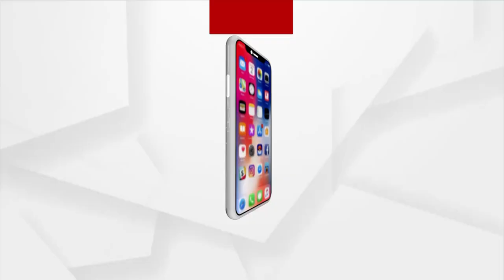HEADLINE : 5PM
+ଆଜି ଦେଶ ପାଲୁଛେ 75ତମ ସ୍ବାଧୀନତା ଦିବସ୍

+ଲାଲକିଲ୍ଲାରୁ ମୋଦିଙ୍କର ବଡ଼ ଘୁଷନା

+ଦେଶ୍ ଲାଗି ନିଜର ଜୀବନ ଦେଲେ

+ଲାସ୍ ନେଇକରି ଆସୁଥିଲେ ନିଜେ ପାଲଟି ଗଲେ ଶବ

+ ଶିଶୁଙ୍କେ କରୋନା ଡର୍